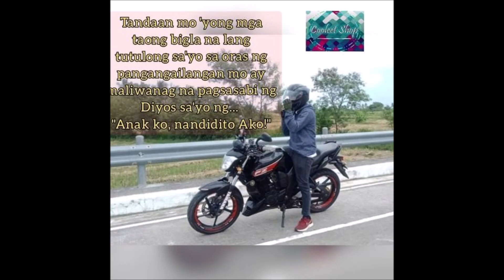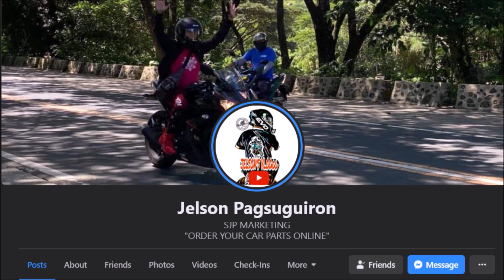Maalog na Middle Seat ng ISUZU Crosswind I How to Fix Wobbly Middle Seat I My First Sponsor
Tipid Tips and Hack on How to Fix wobbly middle seat of ISUZU Crosswind.

Mood: Funky